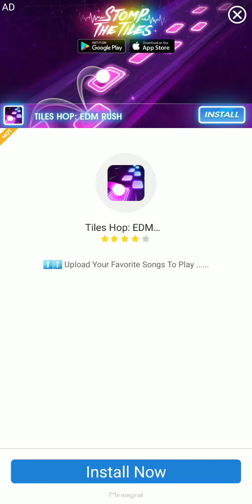Ball Blast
Ball Blast is a free to play Android Game.